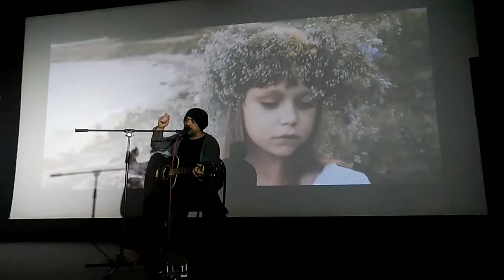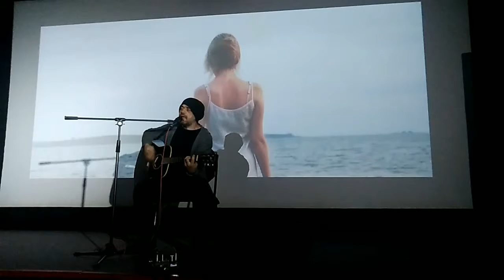Луна 54(1)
НА Закрытия фестиваля REC